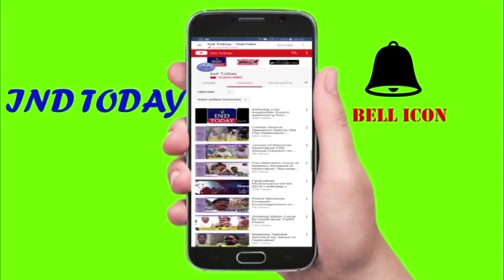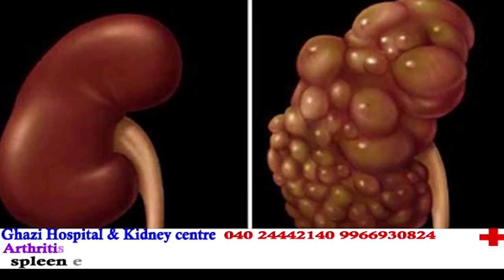Govt Schools Lack Basic Amenities: Raja Singh- IND TODAY | Telangana Assembly